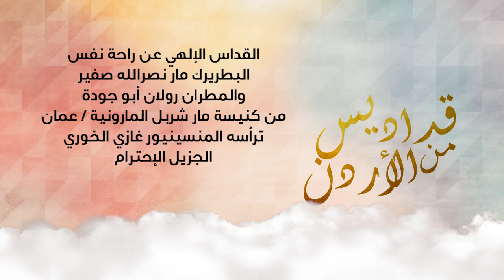نورسات الأردن : القداس الإلهي عن راحة نفس البطريرك صفير والمطران ابو جودة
كنيسة مار شربل المارونية / عمان
ترأسه المنسينيور غازي الخوري
الجزيل الأحترام